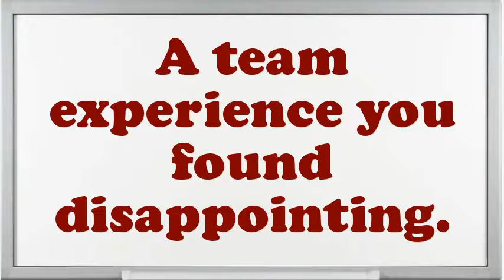Supervisor Right Way interview questions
Interview Questions for Supervisor Right Way.What encouragement preparation would you demand being capable to do this Supervisor Right Way job?What are the potentials of an elegant Supervisor Right Way?What was the critical condition you have experience as an Supervisor Right Way?Why do you think you are eligible for the position of Supervisor Right Way?Do you believe you are over certified for the position this Supervisor Right Way?